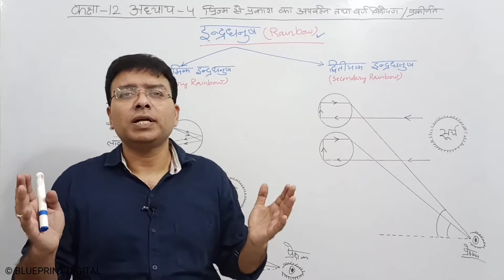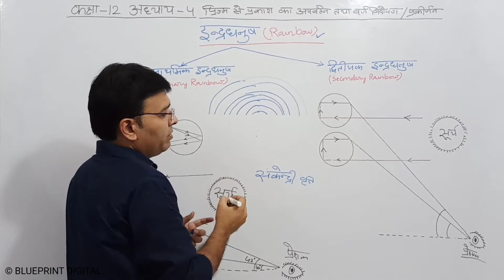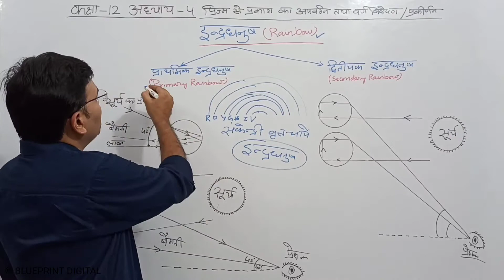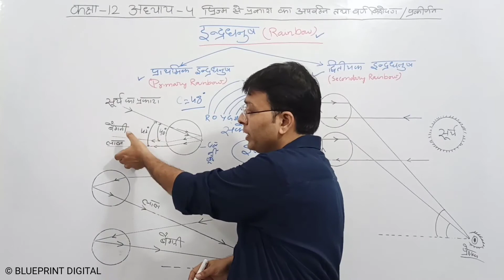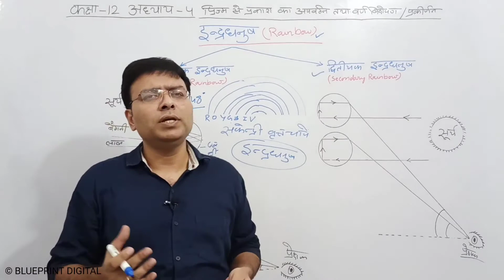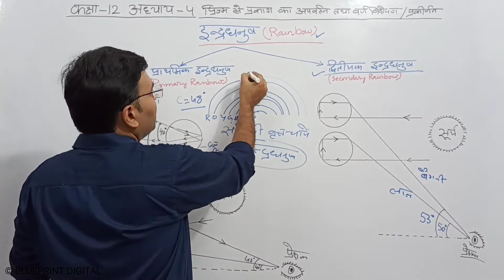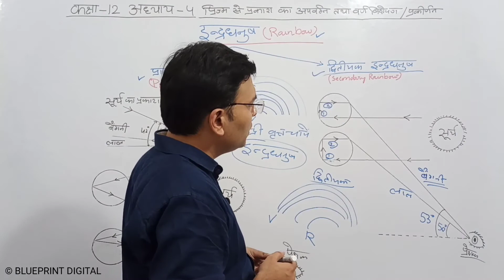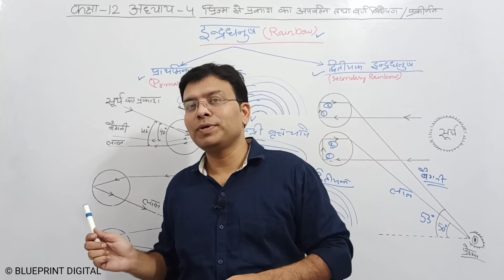Refraction of Light through Prism | Hindi Medium | NCERT Physics Class 12 Chapter 4 Part 4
Class 12 Physics Chapter 4 - Refraction and Dispersion of Light Through Prism and Scattering of Light for Hindi Medium
Physics Lecture by Sachin Sir @BlueprintDigitalnr